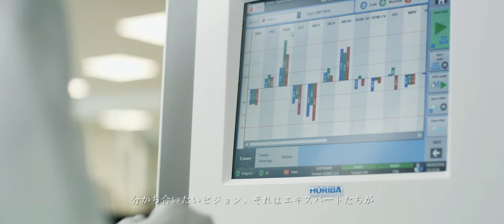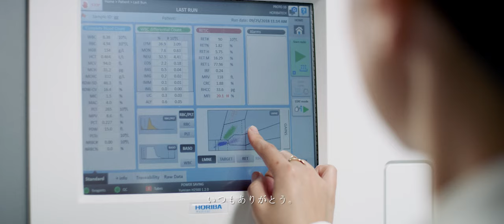HORIBA Medical Corporate Clip 2019 [Japanese]